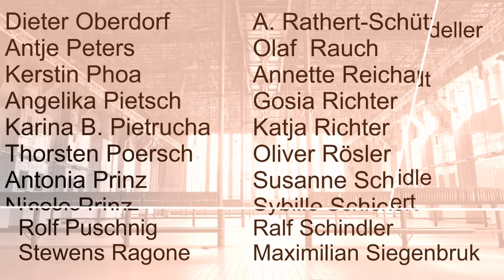10. Revierkunst 2021 | Crowdfunding | Der Kunstevent Metropole Ruhr | Henrichshütte Hattingen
10 Jahre Revierkunst - einmal im Jahr - an 3 Tagen - präsentieren ca. 70 Künstler:innen aus dem Ruhrgebiet und Gastkünstler auf der Revierkunst ihre neuen Werke - eigensinnigkraftvoll und mit viel Revierkunstpower in den Hallen unserer Industriekultur der Metropole Ruhr - unser Revier!
Die Revierkunst hat zum Ziel, Künstler:innen zu unterstützen - viele Kunstszenen aus dem Ruhrgebiet unter einem Dach zu vereinen - sich kennenzulernen – sich zu vernetzen und das Ruhrgebiet mit großer Strahlkraft zu vertreten.

Zur Finanzierung der Revierkunst 2021 wird ein Crowdfunding über das Internetportal Startnext veranstaltet. Das Crowdfunding hat zum Ziel, die Künstler:innen zu unterstützen und eine kostenfreie Teilnahme zu ermöglichen. unter dem Stichwort Revierkunst. Die Revierkunst arbeitet nicht gewinnorientiert und nimmt auch keine Provisionen von den Künstlern!

Die 10. Revierkunst wird dieses Jahr im LWL-Industriemuseum Henrichshütte Hattingen ausgetragen. Im stimmungsvollen Ambiente der historischen Maschinenhalle und dem spannenden Gewölbekeller trifft Hüttenambiente auf zeitgenössische Kunst - Skulpturen aus Glas, Stein, Stahl, Holz und Schweinehaut - Malerei vom modernen Realismus bis zur Abstraktion, Streetart, Digitale Kunst, Videos und Installationen. Besucher können an diesen drei Tagen in direktem Dialog mit den Künstler:innen treten.

Alle teilnehmenden Künstler bewerben sich für den Revier-Kunstpreis. Es werden zwei Revier-Kunstpreise vergeben (Publikumspreis & Künstler-Kunstpreis).
Alle Künstler werden namentlich mit ihrer Homepage-, Facebook- oder Instagram-Adresse aufgeführt. Diese transparente, einfache Plattform dient zur Vernetzung der Künstler:innen untereinander und als dauerhafte Präsentation. Wer auf der Suche nach bestimmten Künstlern ist, der wird hier auf der Plattform Revierkunst.com fündig.

Kommen Sie uns vom 10. – 12. September besuchen und lassen Sie sich von der Revierkunst-Power mitreißen ;-) Wir freuen uns über Ihren Besuch!
Sonja Henseler